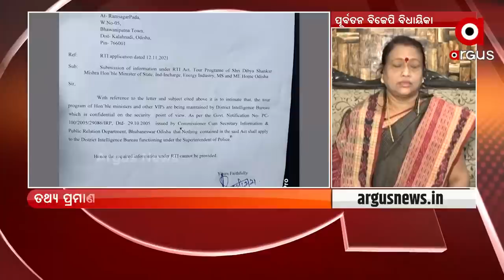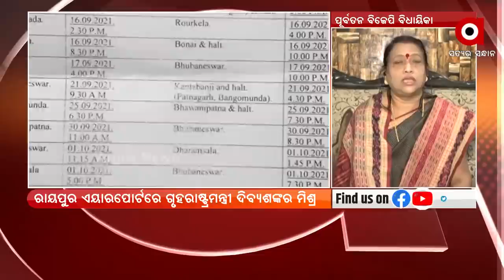Minister Dibya Shankar Mishra's Involvement in Scandal in Mahaling College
Radharani Panda, Former BJP legislator Questions Minister Dibya Shankar Mishra's whereabouts during the death of Mamita Meher.